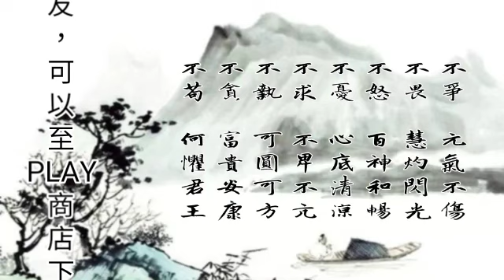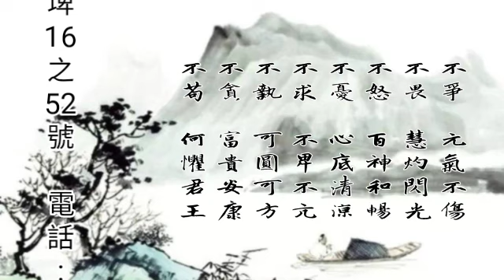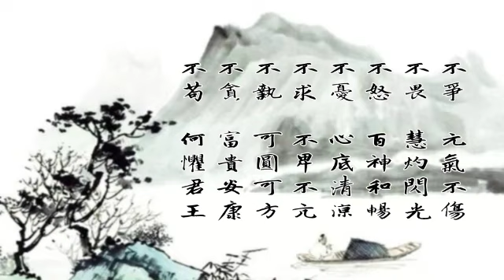【囍結善緣2019年05月16日】